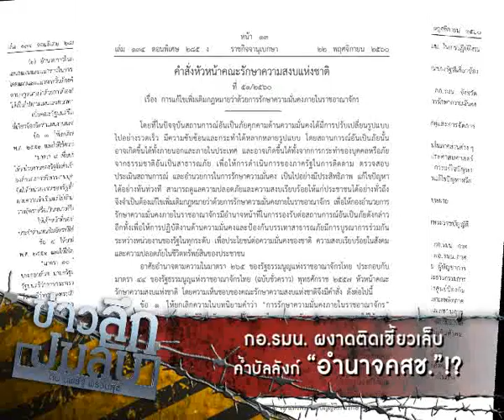ข่าวลึกปมลับ : กอ.รมน. ผงาดติดเขี้ยวเล็บ ค้ำบัลลังก์ “อำนาจคสช.”!? (281160)